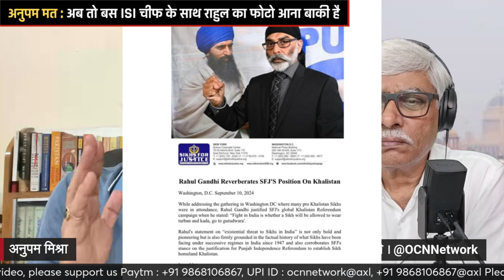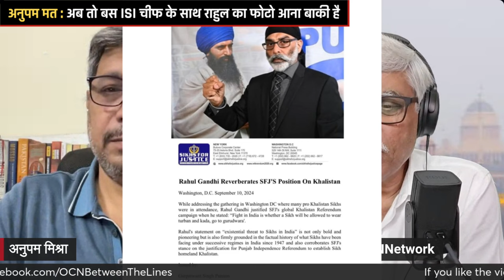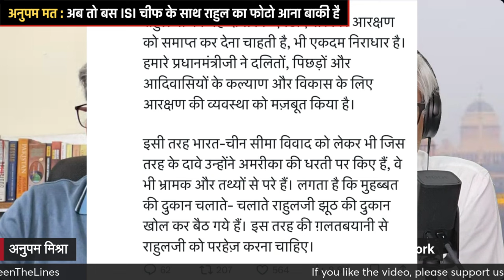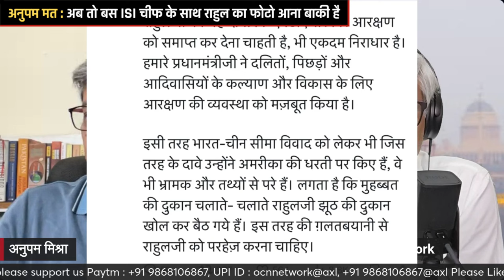अब तो बस राहुल ISI चीफ से और मिल लें । वही बचा है। Anupam Mishra, Omkar Chaudhary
PUBLISHED 11 Sep 2024

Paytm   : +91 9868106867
UPI ID : ocnnetwork@axl
            : omkarchaudhary@axl